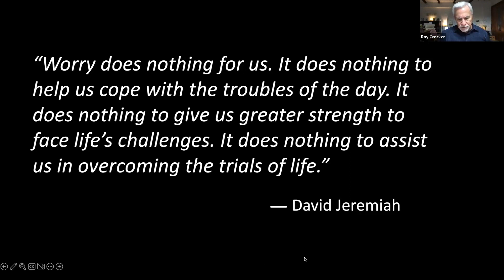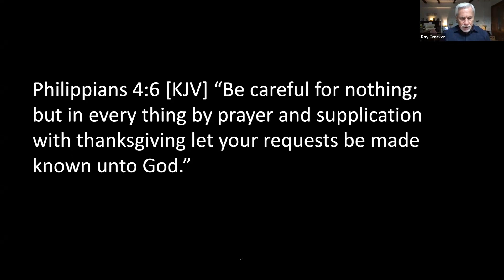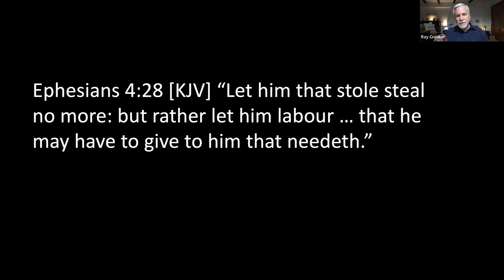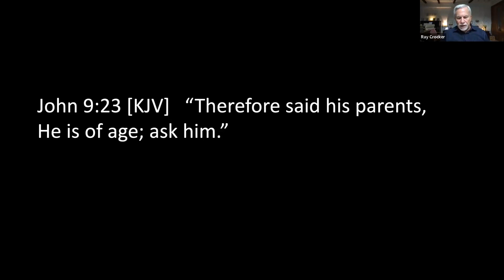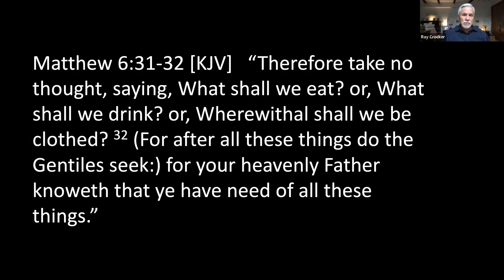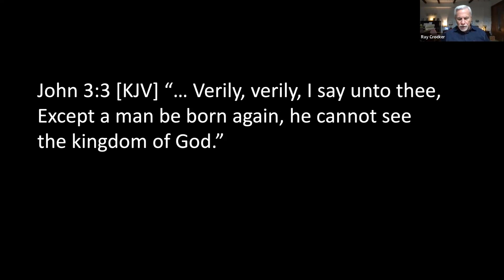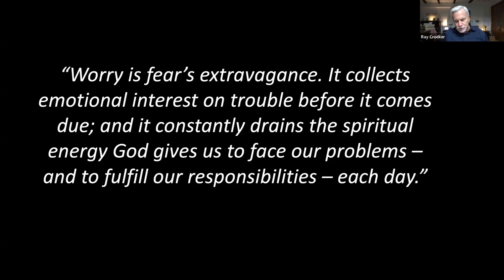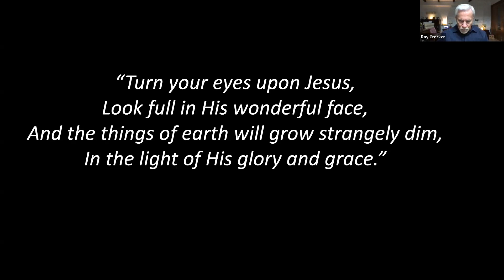How Do I Overcome Worry?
Nov 22, 2023, Wednesday
The Book of Proverbs tells us: "Boast not thyself of tomorrow; for thou knowest not what a day may bring forth." (Proverbs 27:1 KJV) James also tells us that we should not worry about tomorrow. He says: "Whereas ye know not what shall be on the morrow. For what is your life? It is even a vapour, that appeareth for a little time, and then vanisheth away." (James 4:14 KJV)

The Lord Jesus said: "Which of you by taking thought can add one cubit unto his stature? And why take ye thought for raiment? Consider the lilies of the field, how they grow; they toil not, neither do they spin: And yet I say unto you, That even Solomon in all his glory was not arrayed like one of these." (Matthew 6:27-29 KJV)

Notice the key point that the Lord Jesus made: "But seek ye first the kingdom of God, and his righteousness; and all these things shall be added unto you." (Matthew 6:33 KJV)

Ray Crocker is the Senior Pastor at Heritage Baptist Church Singapore. He was formerly a missionary to South Korea before his calling to be a baptist pastor in Singapore. He has served in the missions field for the past 46 years.